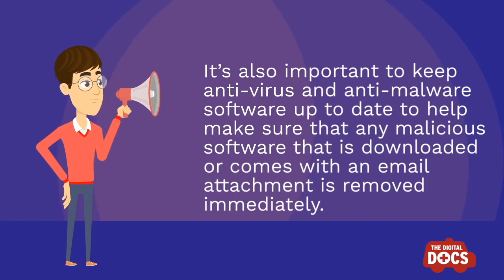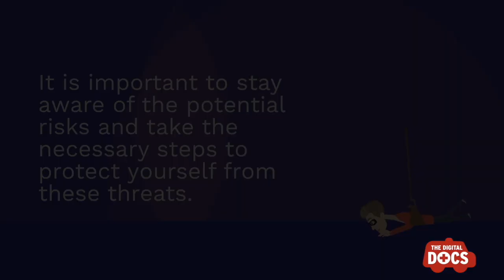Don't Get Phished!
Phising is a very real online threat!